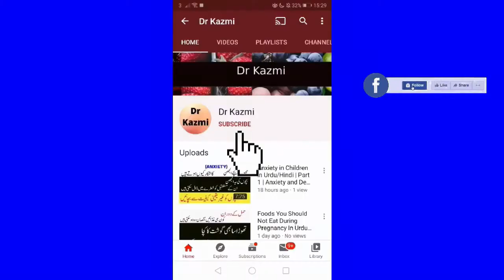Pait Ka Dard Kuun Hota Hai | Pait Ki Gas | Pait Ki Tezabiat | Pait Main Dard | Dr Kazmi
پیٹ میں زیادہ تر درد کچھ بھی سنگین نہیں ہوتا ہے اور کچھ دن بعد ہی چلا جاتا ہے۔ پیٹ میں درد کے زیادہ تر معاملات ہلکے ہوتے ہیں اور اس کی متعدد عام وجوہات ہوتی ہیں ، جیسے بدہضمی یا پٹھوں میں تناؤ۔

pait ka dard kaise thik kare
Pait Ka Dard Kuun Hota Hai
Pait Ki Gas
Pait Ki Tezabiat
Pait Main Dard
Dr Kazmi
pet mein gas ka dard kaise thik kare
good morning pakistan
urdu
hindi
pakistan
india
pet mein gas ka dard kaise dur kare
stomach pain relief
stomach pain
stomach ache
pait treatment
stomach
pet ka dard
gas
desi tips
stomach problems
stomach pain relief in urdu
pait dard ka ilaj in urdu
pait mein dard ka ilaj in urdu
pait ke dard ka fori ilaj
pait dard ka ilaj in hindi
pait dard ka desi ilaj
stomach pain in urdu
pait mein dard ka ilaj
pait main gas ka ilaj
pait dard ka totka

 پیٹ کی گیس | پیٹ کی تیجابیت | پیٹ مین درد | ڈاکٹر کاظمی

پِٹ کا درد کاسے تھاکھے
پیٹ کا درد کون ہوٹا ہے
پیٹ کی گیس
پیٹ کی تیجابیت
اہم دروازہ
ڈاکٹر کاظمی
پالتو میں گیس کا درد Kaise تھاکھے
گڈ مارننگ پاکستان
اردو
ہندی
پاکستان
ہندوستان
پالتو میں گیس کا درد Kaise دور کرے
پیٹ میں درد سے نجات
پیٹ میں درد
پیٹ کا درد
pait علاج
پیٹ
پالتو کا درد
گیس
دیسی نکات
پیٹ کے مسائل
urdu میں پیٹ میں درد سے راحت
urit in pait mein dard ka ilaj
پیٹ کے درد کا فوری الج
pait dard ka ilaj in ہندی
پیٹ دارد کا دیسی الج
urdu میں پیٹ میں درد
پیٹ میں درد کا الج
پیٹ مین گیس کا الج
دیسی صحت سے متعلق نکات

In Hindi

अधिकांश पेट में दर्द कुछ गंभीर नहीं है और कुछ दिनों के बाद चले जाएंगे। पेट दर्द के ज्यादातर मामले हल्के होते हैं और इसमें कई तरह के सामान्य कारण होते हैं, जैसे अपच या मांसपेशियों में खिंचाव।
Pait Ka Dard Kuun Hota Hai | Pait Ki Gas | Pait Ki Tezabiat | पैठ मेन डार | डॉ। काज़मी

गले में खराश कैसे ठीक करें
पैठ का दरद कूं होटा है
पैठ की गैस
पैठ की तेजाबियत
पैठ मेन डार
डॉ। काज़मी
पालतू जानवरों में गैस के दर्द को कैसे ठीक करें
शुभ प्रभात पाकिस्तान
उर्दू
हिन्दी
पाकिस्तान
भारत
कैसे पालतू में गैस से छुटकारा पाने के लिए
पेट दर्द में राहत मिलती है
पेट दर्द
पेट दर्द
पैठ उपचार
पेट
पालतू का डार
गैस
देसी टिप्स
पेट की समस्या
उदर में पेट दर्द से राहत
urdu में pait dard ka ilaj
pit mein dard ka ilaj in urdu
पेट में दर्द
पैठ मे डारद का इलज
pait मुख्य गैस का ilaj
देसी हेल्थ टिप्स